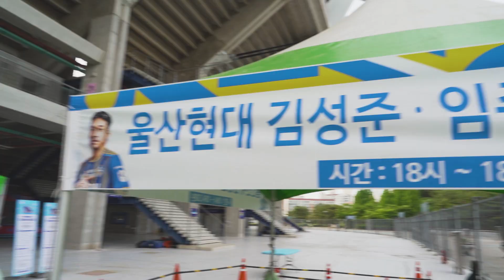[현장스케치] 다 함께! 소리 높여!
뒷심, 합심, 그리고 팬심!🔥

이렇게 뭉쳐 울산현대가 완성됩니다!🐯